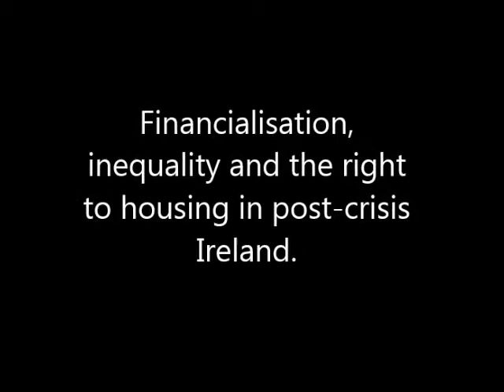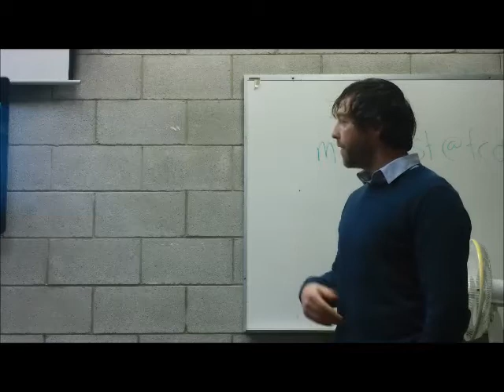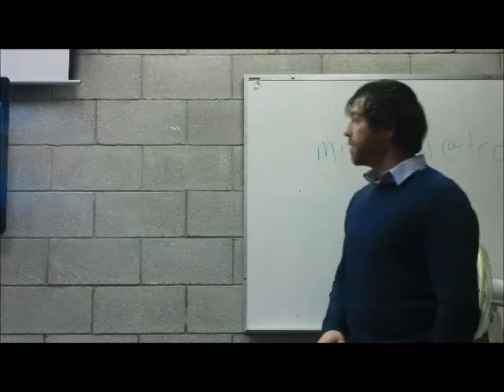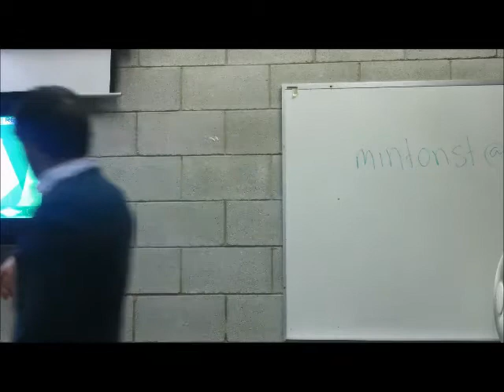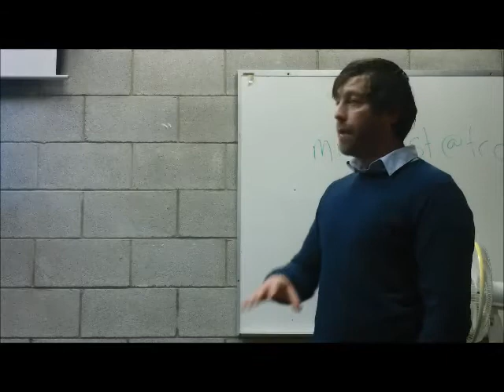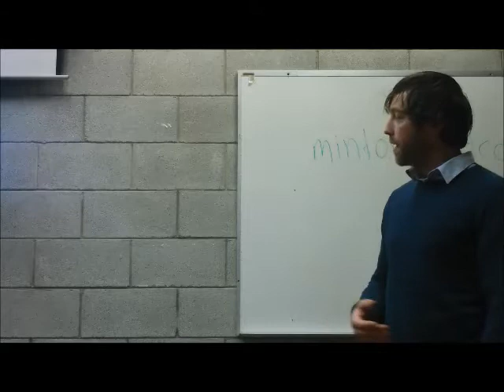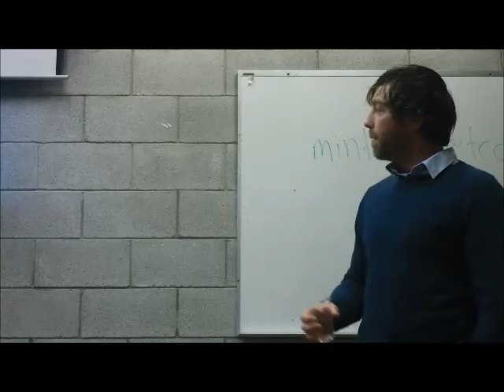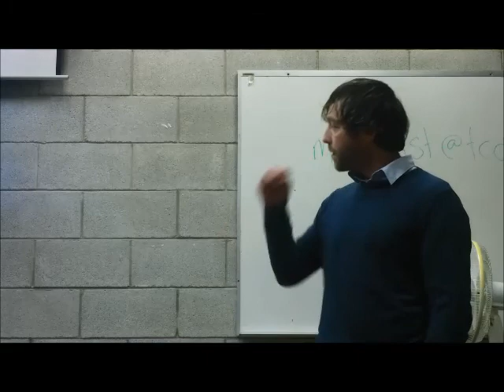Dr Rory Hearne: Financialisation, inequality and the right to housing in post-crisis Ireland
This talk introduces theories of financialisation in housing and the right to housing and its impact on socio-spatial inequalities. It then outlines the process of financialisation and continued neoliberalism in housing policy in the Irish austerity regime and socio-spatial impacts, such as the rise in family homelessness. The talk also explores new solidarities which have emerged in response to the latest Irish housing crisis and how they have drawn on the right to housing.